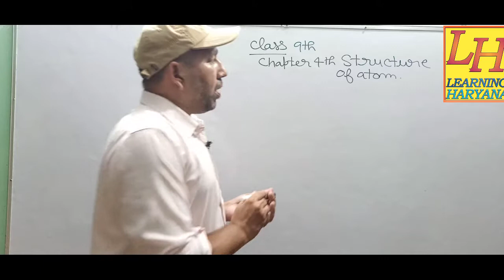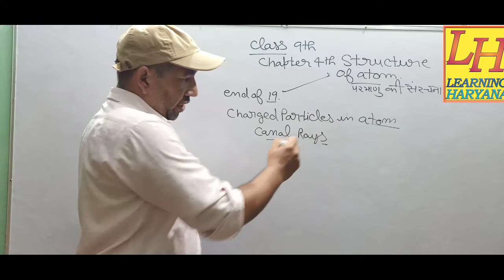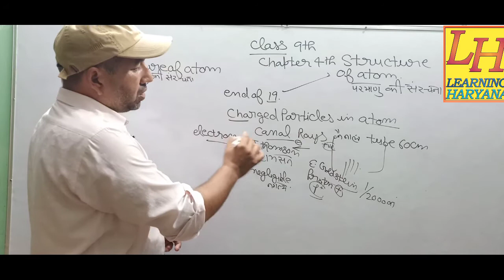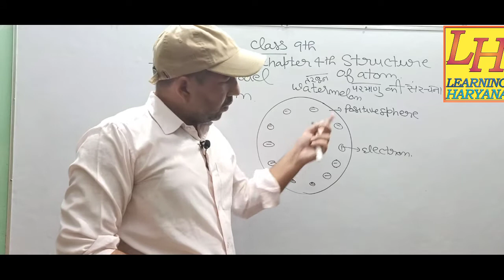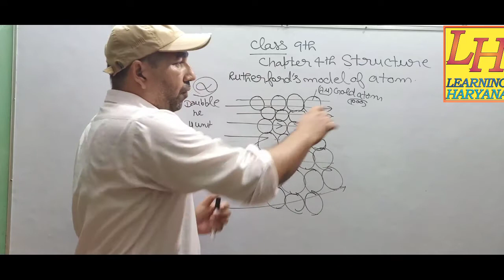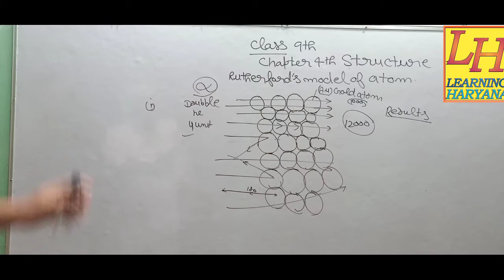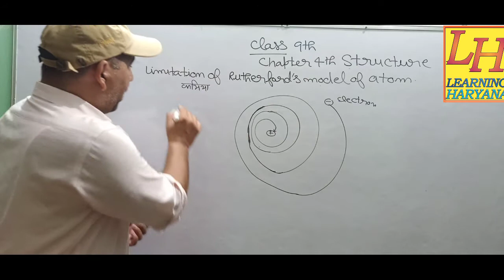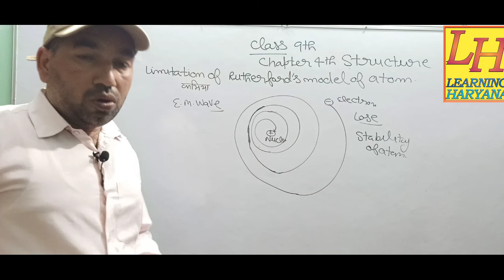Class 9 chapter 4 structure of atom by LEARNING HARYANA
इस वीडियो में हम आपको परमाणु की संरचना के बारे में पढ़ेंगे अलग-अलग प्रकार के परमाणु मॉडल के द्वारा परमाणु की संरचना के बारे में अध्ययन करेंगेथॉमसन परमाणु की संरचना प्लीज लाइक शेयर एंड सब्सक्राइब लर्निंग हरियाणा यूट्यूब चैनल